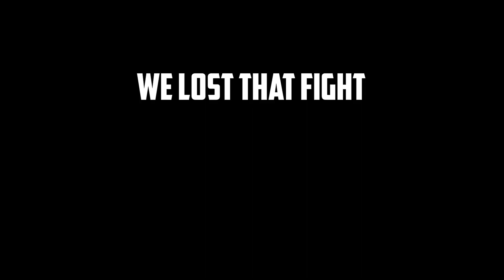FOR THE MOTHERLAND! - ARMA 3 EP. 10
Hey! I'm back! this mission was super fun and took quite some time to edit, so I'm really happy with how it turned out! hope you enjoy guys!

SOFF :)